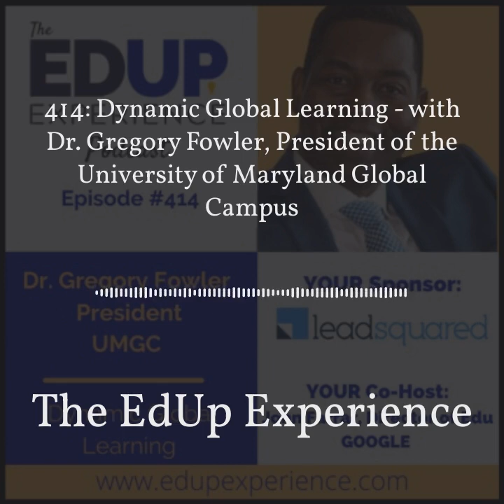The EdUp Experience - 414: Dynamic Global Learning - with Dr. Gregory Fowler, President of the...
Hey YouTube we welcome YOU back to America's leading higher education podcast, The EdUp Experience

It’s YOUR time to EdUp

In this episode, YOUR guest is Dr. Gregory Fowler President of the University of Maryland Global Campus YOUR guest cohost is John Farrar, Director of Education at Google YOUR host is Dr. Joe Sallustio & YOUR sponsor is LeadSquared

Greg comes back to EdUp to talk about his transition to UMGC & the global impact of the institution. He discusses serving the military population in the global context, why it’s necessary to adapt to dynamic learning environments, & how technology enhances access. UMGC is growing FAST, listen in & find out why Greg's leadership will supercharge UMGCs path toward educating more students globally.

Thank YOU so much for tuning in. Join us on the next episode for YOUR time to EdUp!

● Learn more about what others are saying about their EdUp experience

We make education YOUR business!